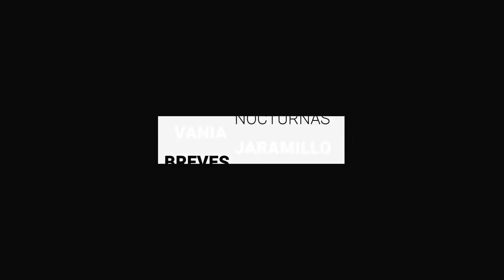Crimen se está defendiendo con nuevos artefactos: Sophia Huett López | BrevesDeLaZona📰‼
Esta  es la información más relevante del viernes:
- El gobernador de Guanajuato, Diego Sinhue Rodríguez Vallejo, prometió revisar las condiciones económicas en las que quedó la viuda de Enrique Sosa excamarógrafo de TV4, tanto en su pensión como de vivienda.
- Sophia Huett López, Secretaria Ejecutiva del Sistema Estatal de Seguridad Pública señaló que los grupos delictivos están respondiendo con nuevos armamentos al quedarse sin forma de maniobrar. Un caso particular es el municipio de Celaya.
- La selección mexicana sub 20 femenil tendrá una dura prueba en este mes de agosto, cuando empiece su preparación rumbo al mundial, ya que estarán midiéndose ante los mejores equipos del continente americano en la ciudad de León, como parte de la Women’s Revelations Cup que será dentro poco menos de un mes.